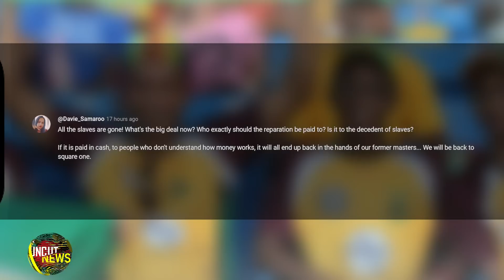Top news stories out of Guyana for August 2, 2023 || Guyana Uncut News